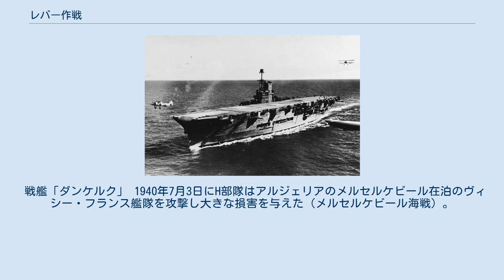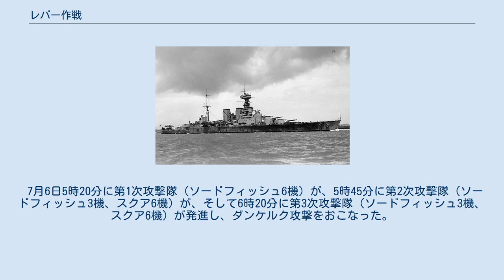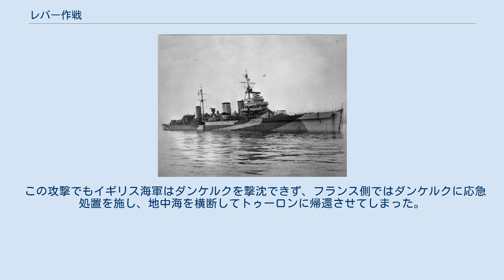レバー作戦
レバー作戦 (Operation Lever) は、第二次世界大戦中の1940年7月にイギリス海軍のH部隊が実行したヴィシー・フランス海軍の「ダンケルク」への航空作戦である。
 戦艦「ダンケルク」 1940年7月3日にH部隊はアルジェリアのメルセルケビール在泊のヴィシー・フランス艦隊を攻撃し大きな損害を与えた（メルセルケビール海戦）。
この攻撃で戦艦ダンケルクは機関部と水線区に損傷を受けて中破されており、その損傷具合により艦長は脱出困難と判断した事によりダンケルクは僚艦「ストラスブール」の脱出を支援した後は、湾内の浅瀬に故意に座礁させて浸水を防いだ。
この時点でフランス側でダンケルクは火力と機関の半分が損傷したが、ダンケルクが行動可能となるのにそれほど時間はかからないと考えていた。
フランスの公式発表によりイギリスもそれを知り、H部隊に対する再攻撃が命じられた。
しかし、ダンケルクの停泊位置が民間人の集落に近いことから、民間への犠牲を出さないようにするため、出撃後に攻撃方法が戦艦による艦砲射撃から航空母艦搭載機による雷撃へと変更された。
 1940年7月5日20時にH部隊はジブラルタルから出撃した。
作戦に参加したのは次の艦艇であった。
 7月6日5時20分に第1次攻撃隊（ソードフィッシュ6機）が、5時45分に第2次攻撃隊（ソードフィッシュ3機、スクア6機）が、そして6時20分に第3次攻撃隊（ソードフィッシュ3機、スクア6機）が発進し、ダンケルク攻撃をおこなった。
 H部隊は7月6日18時30分にジブラルタルに帰投した。
 第1次攻撃隊の攻撃では、哨戒艇Terre-Nwuveに魚雷1本が命中したが不発であった。
第2次攻撃で再びTerre-Nwuveに魚雷が命中、搭載爆雷が誘爆しダンケルクにも被害をもたらした。
第3次攻撃ではタグボートエストレル（Esterel）に魚雷が命中し、エストレルは沈没した。
 イギリス軍は少なくとも魚雷5本は確実にダンケルクに命中したと判断していた。
 イギリス側では、第3次攻撃隊のスクア1機が損傷し不時着したが、搭乗員は駆逐艦によって救助された。
 この攻撃でもイギリス海軍はダンケルクを撃沈できず、フランス側ではダンケルクに応急処置を施し、地中海を横断してトゥーロンに帰還させてしまった。